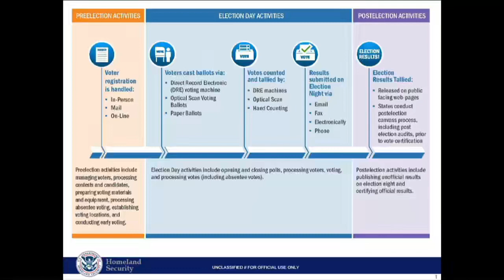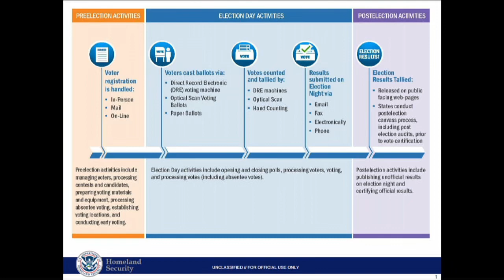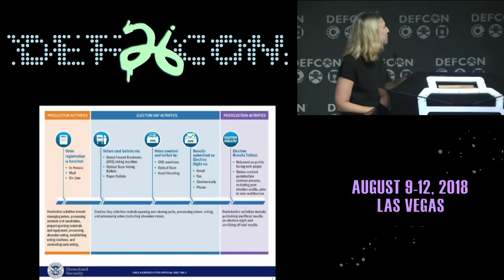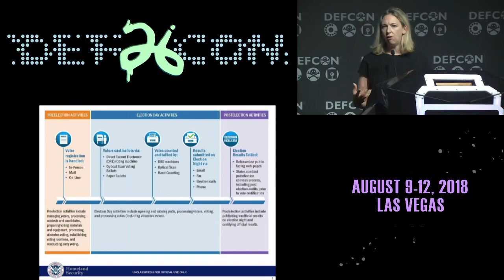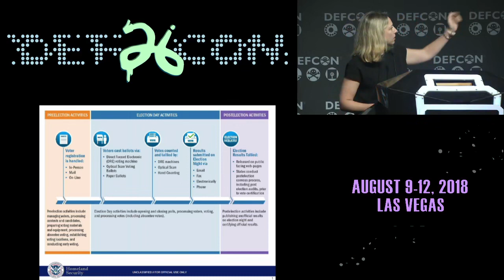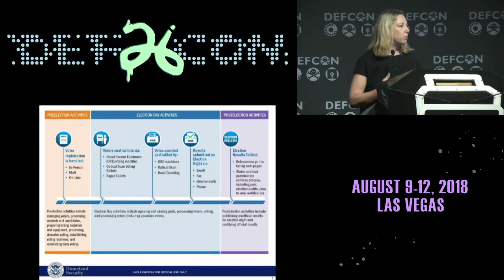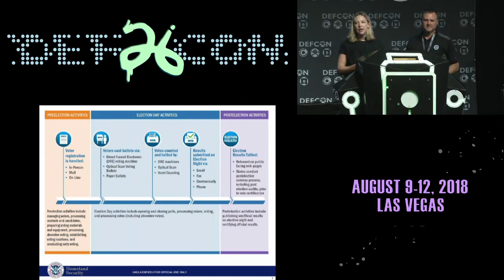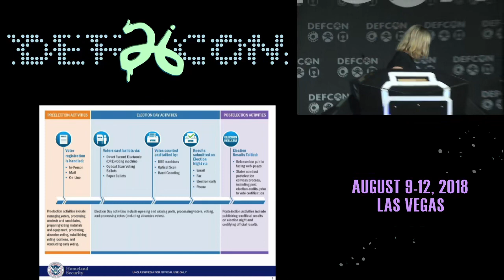Securing our Nations Election Infrastructure